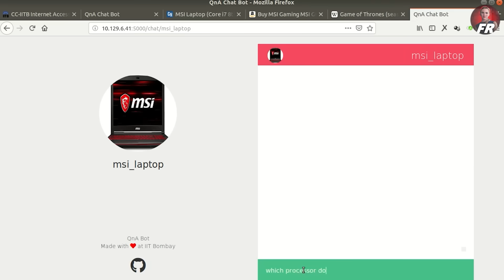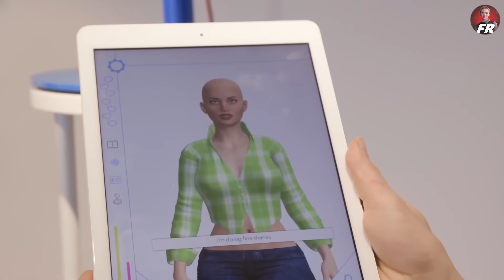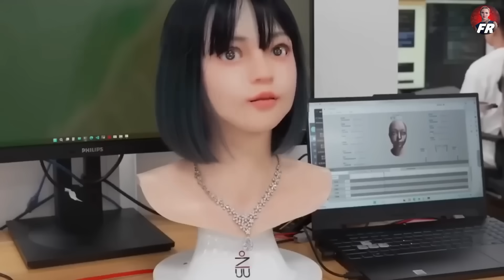We Tested 10 Female Humanoid Robots and Found the BEST ONE Ever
Curious about female humanoid robots? Watch as we test 10 different models to find the BEST one ever. From robotics to AI girlfriends, this video explores the world of humanoid robots and their capabilities.
Check out the top 10 female humanoid robots of 2024 with their prices revealed! Explore the future of AI robots and female robotics in this video. Videos about Robots, AI, Artificial Intelligence, Humanoid Robot and Future Technology